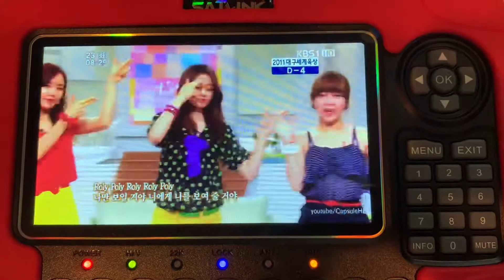17 August BE 2562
Tsduck dektec problem2